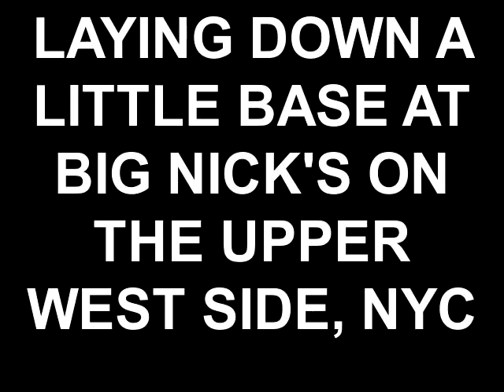LAYING DOWN A LITTLE BASE AT BIG NICK'S ON THE UPPER WEST SI